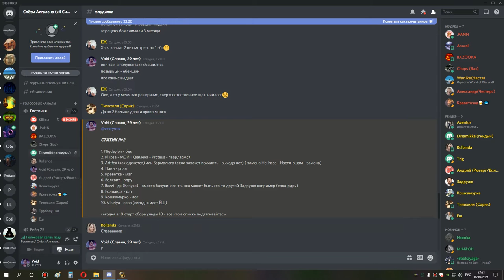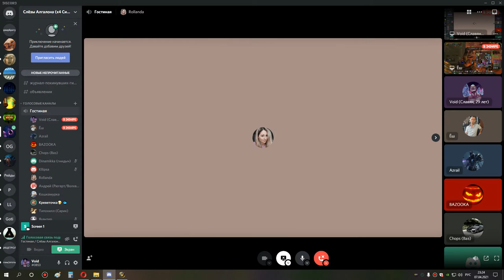1я часть ульда 10 через стрим 07 04 21